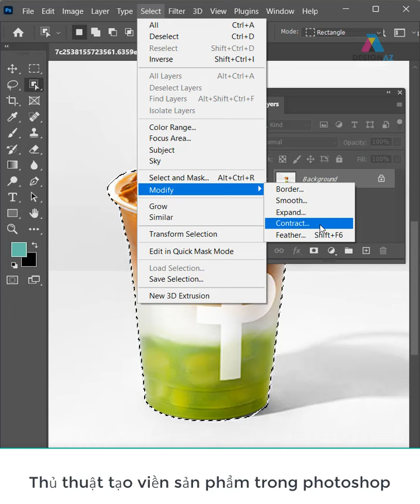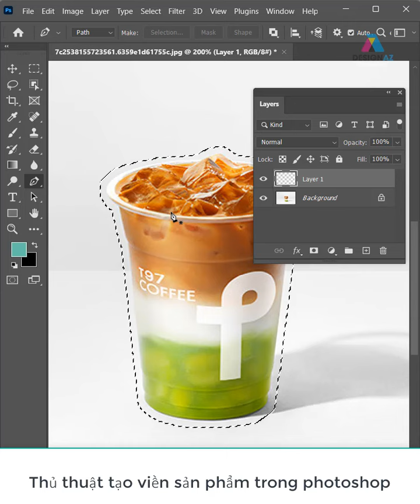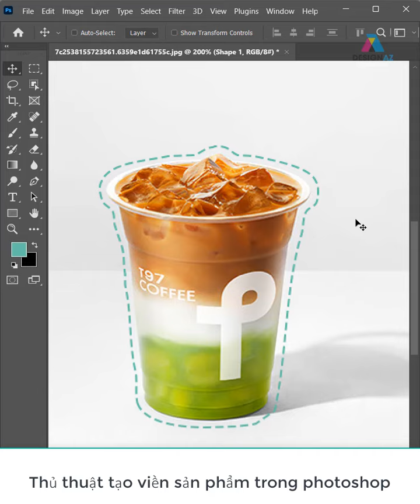Hướng dẫn tạo viền cho sản phẩm trong photoshop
KÊNH PHÁT HỌC THIẾT KẾ LOGO

học thiết kế đồ họa,thiết kế đồ họa,Ngành thiết kế đồ họa,học photoshop,photoshop online,Phần mềm chỉnh sửa ảnh,thiết kế logo,thiết kế banner,giáo trình photoshop,giáo trình illustrator,học thiết kế đồ họa ở đâu,học đồ họa photoshop,tự học illustrator,học illustrator,ngành đồ họa,ngành đồ họa máy tính,học thiết kế đồ họa ra làm gì,Hướng dẫn tạo viền cho sản phẩm trong photoshop